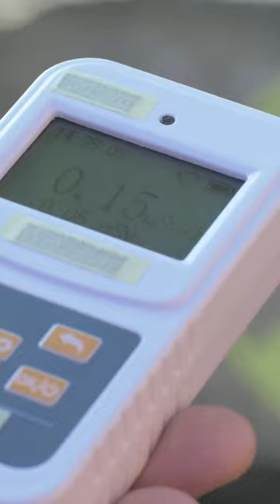Deutsche Wildschweine SIND RADIOAKTIV!